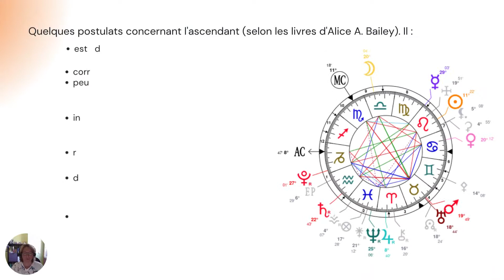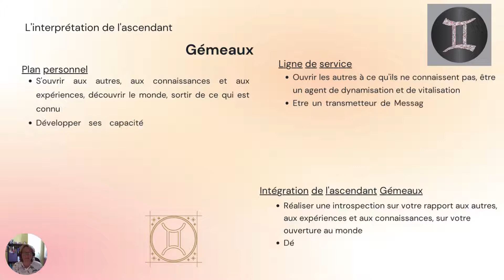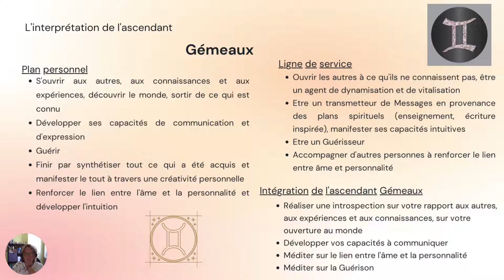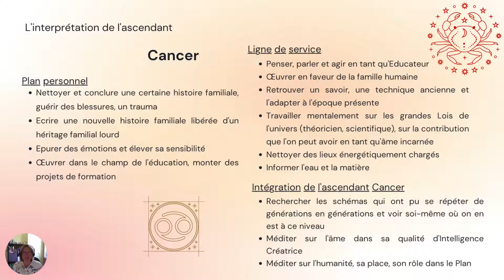Les ascendants Gémeaux et Cancer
Après un rapide récapitulatif des objectifs de cette série de vidéo et des points clefs de l'ascendant, je vous propose d'en savoir plus sur les influences et possibilités des ascendant Gémeaux et Cancer